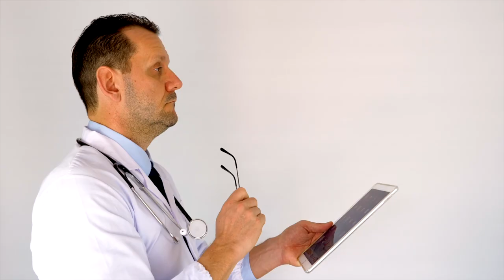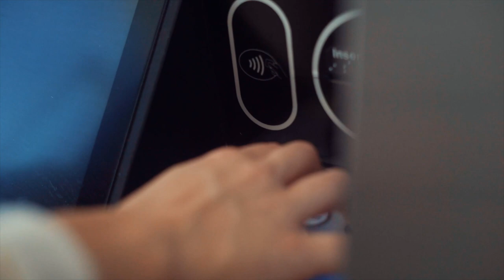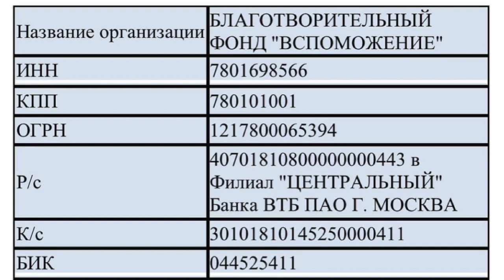ЭТОЙ МАЛЫШКЕ НУЖНА ВАША ПОМОЩЬ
Друзья! Не проходите мимо. Помогайте братьям и сестрам, если имеете такую возможность.

Домашний адрес:

Ставропольский край, Шпаковский район,
г. Михайловск, пер. Фонтанный д. 17, 356246

Вся информация предоставлена благотворительным фондом "Вспоможение".

У вас нужда? Пишите в фонд

Есть возможность помочь другим? Вам сюда